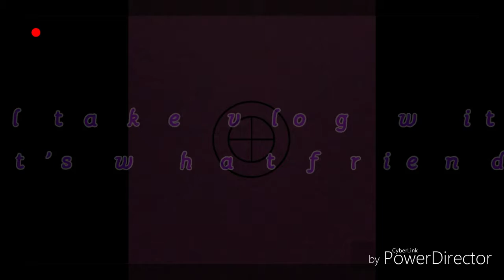Ats Tsauratus Salamah VLOG#5